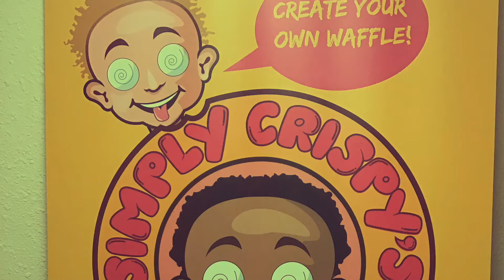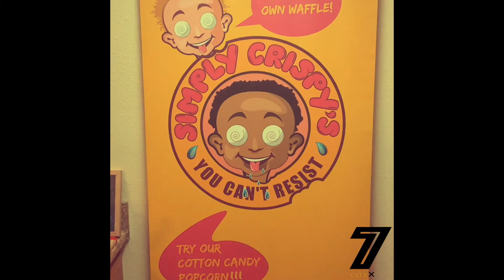Simply Crispy - On The Go Stuffie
SimplyCrispy757 on IG for any type of custom deserts.